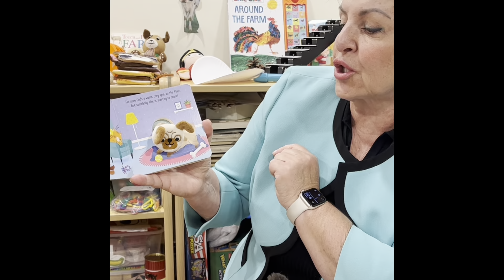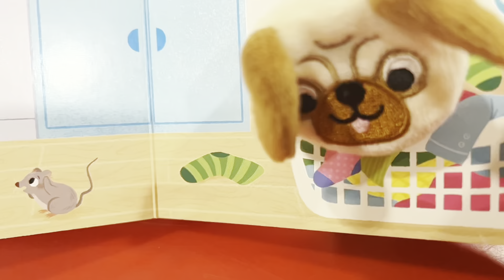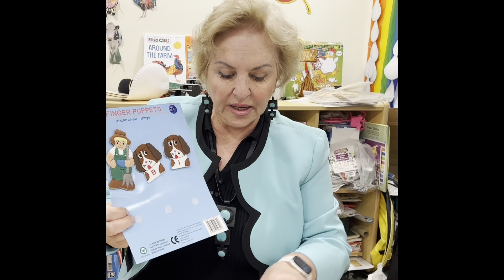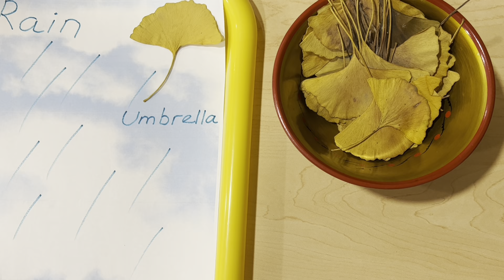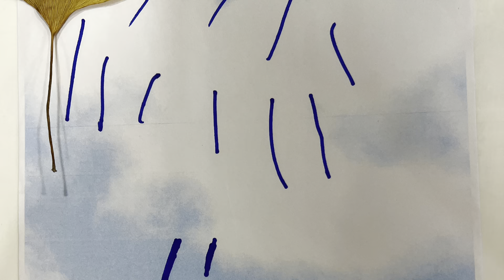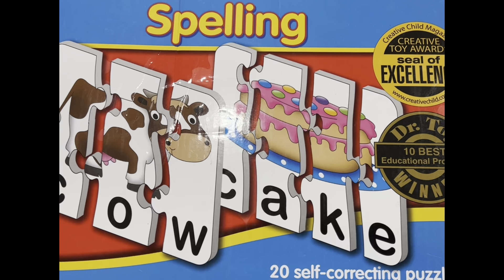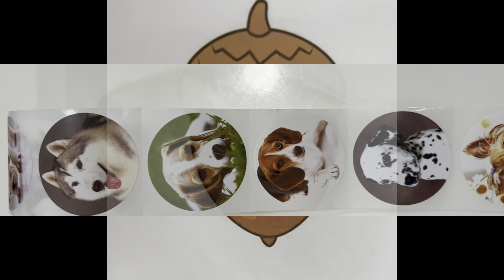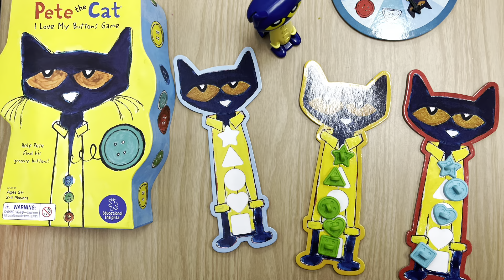Dog and cat animals